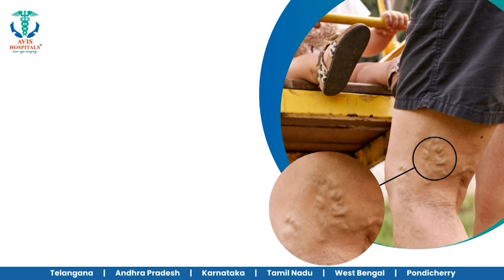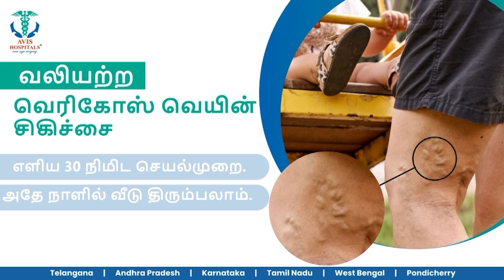என் மனைவி அப்படி செய்திருக்க மாட்டார்.... - மனைவியை உறுதியாக நம்பிய கணவரை அதிர வைத்த போலீஸ்..!